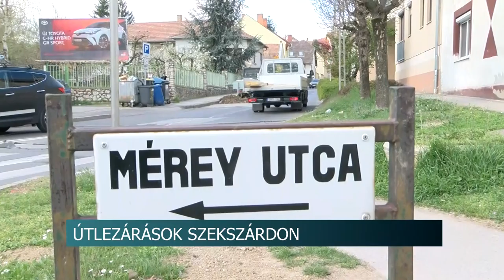20210407 hirado merey utca lezaras